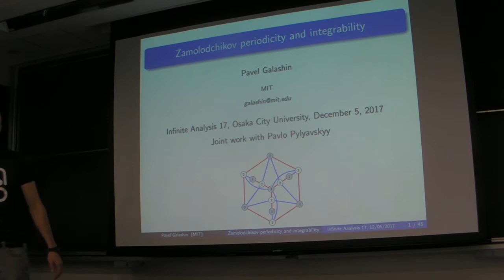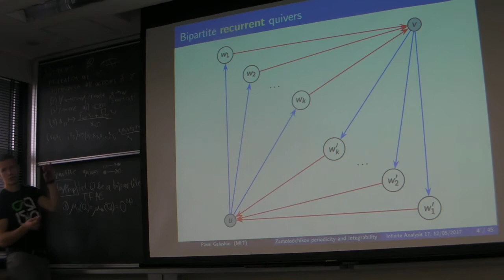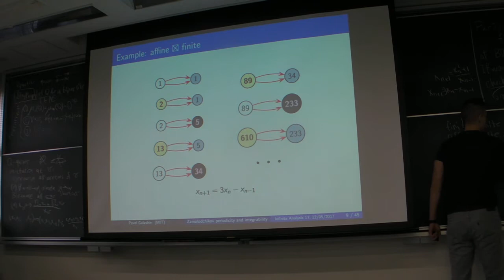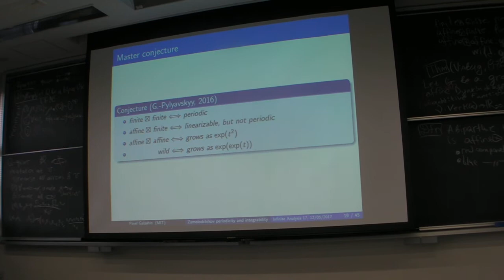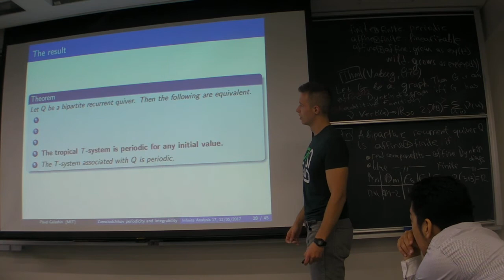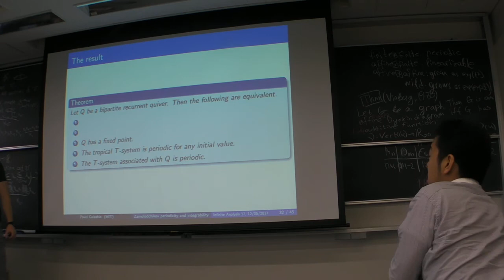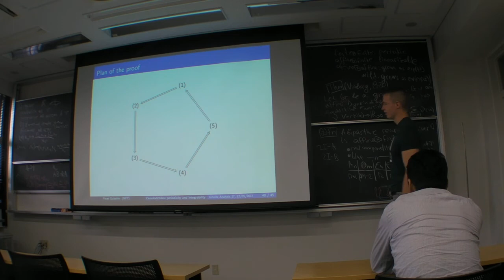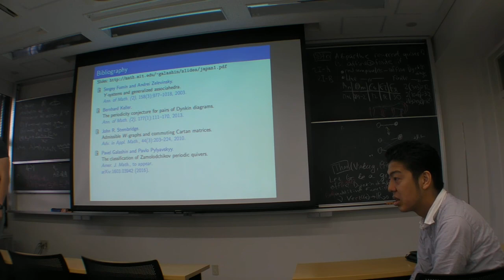Zamolodchikov periodicity and integrability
Infinite Analysis 17 conference, Osaka, Japan. December 5, 2017.

Abstract: T-systems are certain discrete dynamical systems associated with quivers. They appear in several different contexts: quantum affine algebras and Yangians, commuting transfer matrices of vertex models, character theory of quantum groups, analytic Bethe ansatz, Wronskian-Casoratian duality in ODE, gauge/string theories, etc. Periodicity of certain T-systems was the main conjecture in the area until it was proven by Keller in 2013 using cluster categories. We prove that the T-system is periodic if and only if the quiver is a finite ⊠ finite quiver. Such quivers correspond to pairs of commuting Cartan matrices which have been classified by Stembridge in the context of Kazhdan-Lusztig theory. We show that if the T-system is linearizable then the quiver is necessarily an affine ⊠ finite quiver. We classify such quivers and conjecture that the T-system is linearizable for each of them. Next, we show that if the T-system has algebraic entropy zero then the quiver is an affine ⊠ affine quiver, and classify them as well. This is joint work with Pavlo Pylyavskyy.